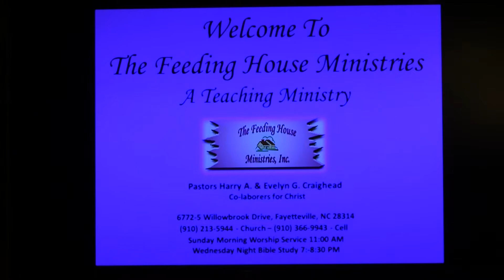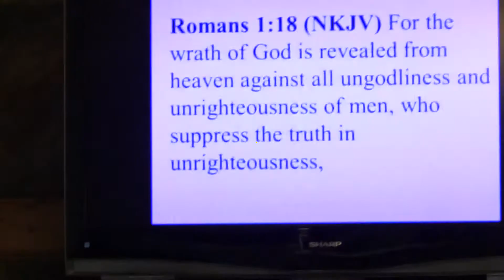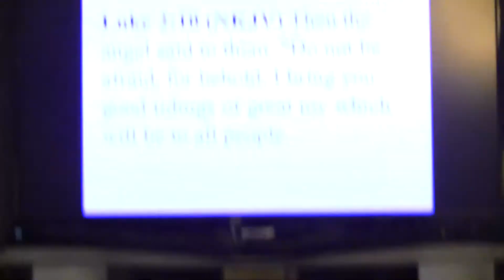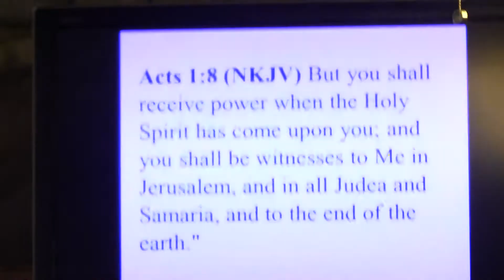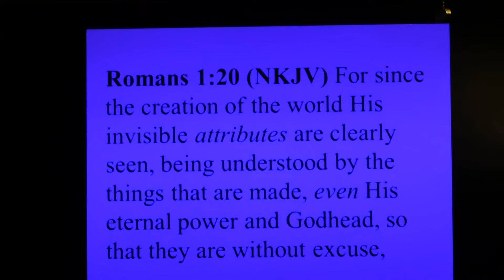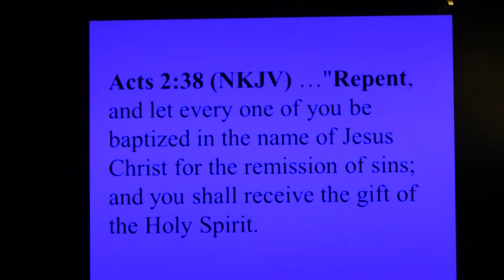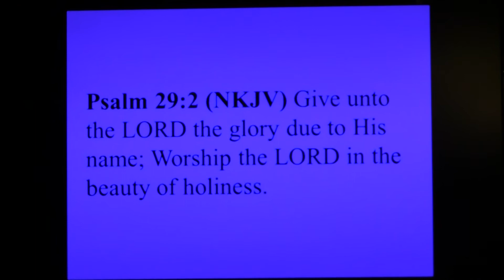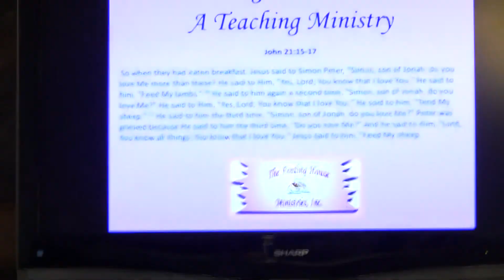The Gospel Will Be Preached to the Whole World - Rev. 14:6-7 - 23 Sep 18